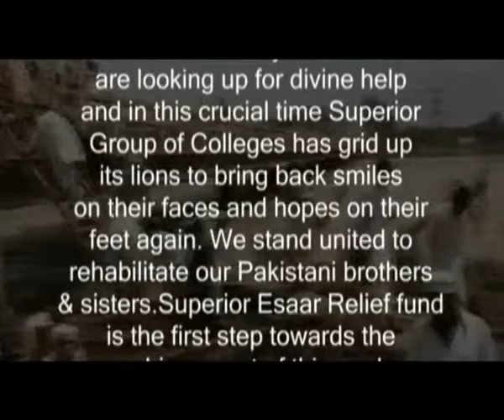Issar Flood Camp 01